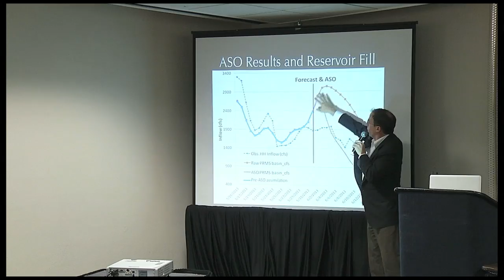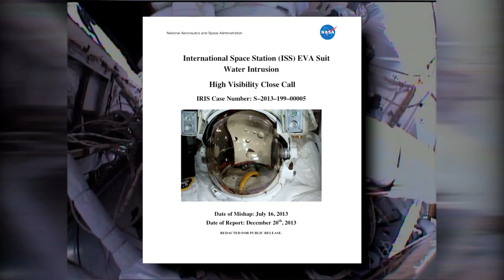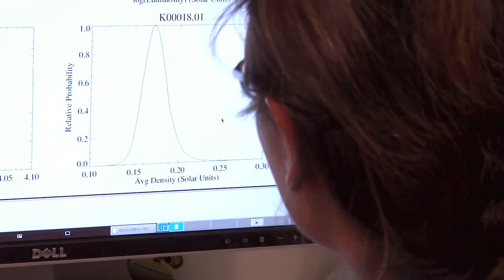Global Precipitation Satellite Launched on This Week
The Global Precipitation Measurement (GPM) mission's Core Observatory launched from Japan's Tanegashima Space Center on February 27, Eastern Standard Time. The joint NASA and Japan Aerospace Exploration Agency effort uses the Core Observatory as the anchor of a network of international satellites designed to provide next-generation observations of rain and snow worldwide every three hours. Data from the mission will help study climate change, freshwater resources, and natural hazards such as floods, droughts, and hurricanes. Also, Monitoring California's drought, Spacewalk mishap report, Orion test article at Langley, More Kepler planets and Hubble supernova photo!